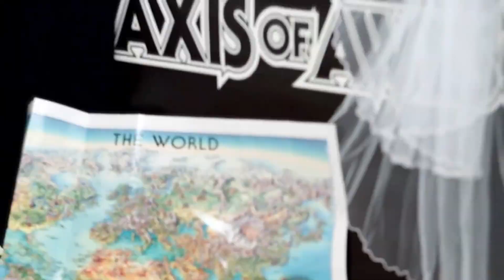The Axis of Awesome - 4 Chords [Official Music Video]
Songs:

James Blunt -- "You're Beautiful"
Black Eyed Peas -- "Where Is the Love"
The Calling -- "Wherever You Will Go"
Elton John -- "Can You Feel The Love Tonight" (from The Lion King)
Akon -- "Don't Matter"
John Denver -- "Take Me Home, Country Roads"
The Last Goodnight -- "Pictures of You"
Maroon Five -- "She Will Be Loved"
The Beatles -- "Let It Be"
Bob Marley -- "No Woman No Cry"
Marcy Playground -- "Sex and Candy"
Men At Work -- "Land Down Under"
Theme from America's Funniest Home Videos
Jack Johnson -- "Taylor"
Spice Girls -- "Two Become One"
A Ha -- "Take On Me"
Green Day -- "When I Come Around"
Eagle Eye Cherry -- "Save Tonight"
Toto -- "Africa"
Beyonce -- "If I Were A Boy"
Kelly Clarkson -- "Behind These Hazel Eyes"
Jason DeRulo -- "In My Head"
The Smashing Pumpkins -- "Bullet With Butterfly Wings"
Joan Osborne -- "One Of Us"
Avril Lavigne -- "Complicated"
The Offspring -- "Self Esteem"
The Offspring -- "You're Gonna Go Far Kid"
Akon -- "Beautiful"
Timberland featuring OneRepublic -- "Apologize"
Eminem featuring Rihanna -- "Love the Way You Lie"
Bon Jovi -- "It's My Life"
Lady Gaga -- "Pokerface"
Aqua -- "Barbie Girl"
Red Hot Chili Peppers -- "Otherside"
The Gregory Brothers -- "Double Rainbow"
MGMT -- "Kids"
Andrea Bocelli -- "Time To Say Goodbye"
Robert Burns -- "Auld Lang Syne"
Five for fighting -- "Superman"
The Axis of Awesome -- "Birdplane"
Missy Higgins -- "Scar"